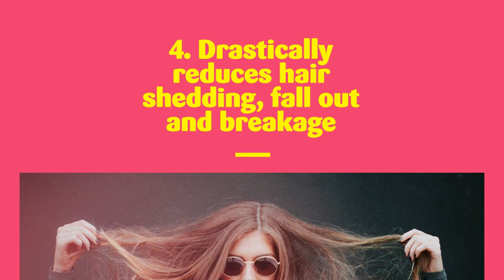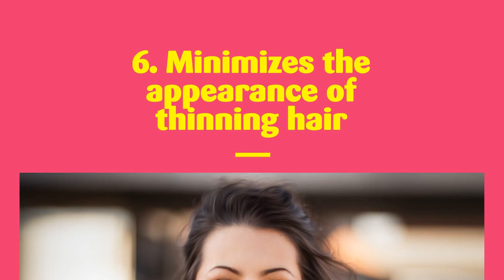Best Shampoo To Reverse Hair Loss And Regrow Hair. The DHT Blocking Shampoo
The Professional Strength Hair Restore Shampoo has been developed for men and women who require an even stronger and more powerful shampoo to help prevent hair loss and thinning, support hair growth and promote healthier, thicker and stronger hair.

This powerful formula contains Hair Restoration Laboratories’ proprietary DHT Halting Technology® - a proprietary blend of clinically-proven, DHT-fighting ingredients, including key vitamins, nutrients, extracts, amino acids, and oils.

The Professional Strength Hair Restore Shampoo contains even more, and greater concentrations of, DHT-fighting ingredients in comparison to our Regular Strength Hair Restore Shampoo to maximize nourishment of hair follicles, healthy hair growth and improvement in the strength, thickness, and quality of your hair.

No shampoo leaves your hair appearing fuller and feeling stronger than the Hair Restoration Laboratories’ Professional Strength Hair Restore Shampoo.

This is the best shampoo to help support healthy hair growth
Contains Professional Strength DHT Halting Technology® to effectively address male and female pattern hair loss
Includes powerful DHT-blocking ingredients to safely and effectively promote the growth of stronger, thicker and healthier hair

✅Helps repair thin, frail, and wispy hair
✅Drastically reduces hair shedding, fall out and breakage
✅Formulated with ingredients clinically proven to improve hair fullness, health, and shine
✅Minimizes the appearance of thinning hair
✅Maximizes the quality and health of your hair and scalp
✅Trusted by hundreds of thousands of men and women to support and maintain healthy hair
✅Free of parabens, sulfates, phthalates, silicone, & harsh chemicals
✅Safe to use on chemically treated or colored hair
✅Never tested on animals